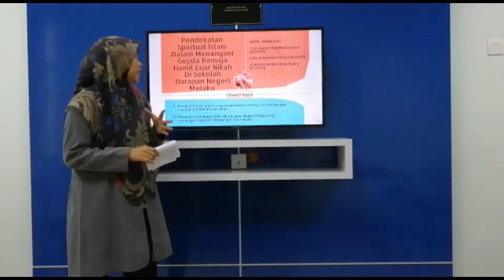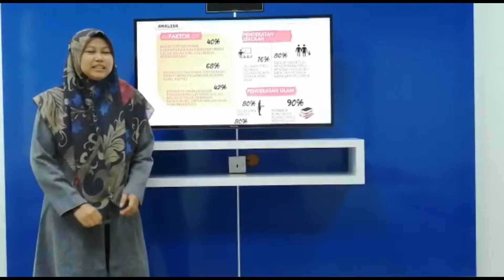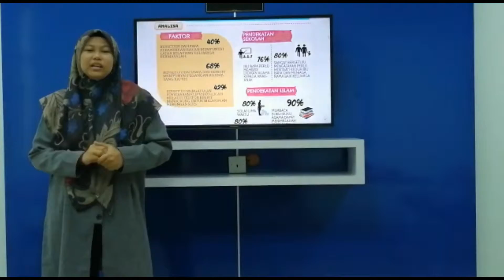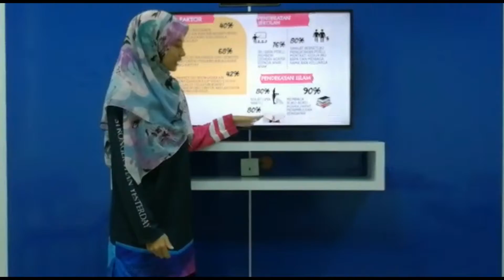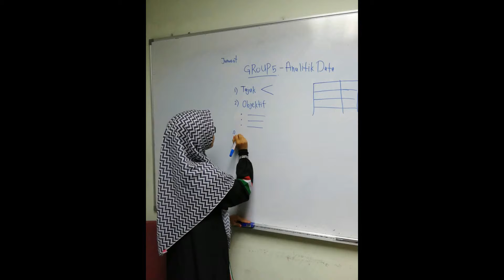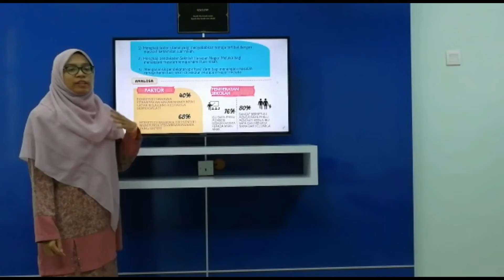analitik data aminah